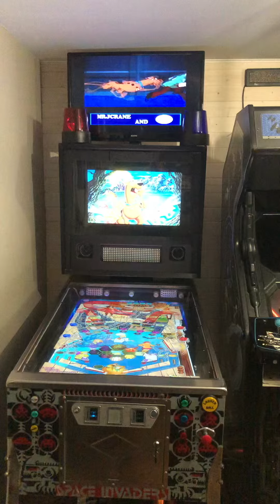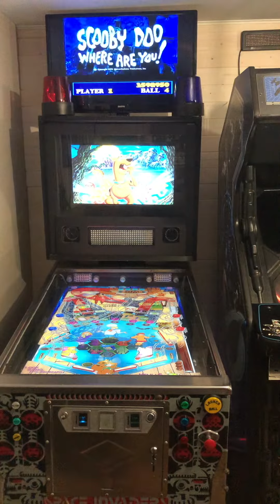Scooby-Doo Visual Pinball VPX - Virtual Pinball